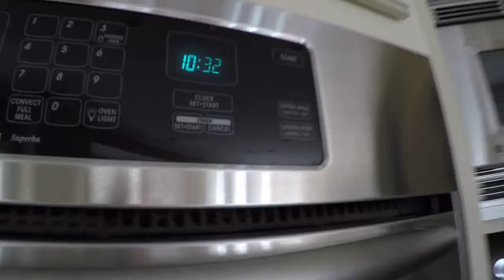FIRST DAILY VLOG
FIRST DAILY VLOG- ever.
They really r, they just have not yet. (Since I have not gotten the chance. Soon, they will all be changed to "Jackthemagicman". Until then though:
JTHEMAGICMAN12 (WHICH IS SUBJECT TO CHANGE)

BEME!
JTHEMAGICMAN12 (WHICH IS AGAIN SUBJECT TO CHANGE)

VINE!
JACK GORDON (YOU KNOW THE DRILL. SUBJECT TO CHANGE.)

JACK GORDON (WHAT DO U THINK??? SUBJECT TO CHANGE... I'VE SAID IT SO MANY TIMES IT DOES NOT EVEN SOUND LIKE A WORD ANYMORE...
SUBJECT TO CHANGE SUBJECT TO CHANGE, SUBJECT TO CHANGE,
SEE?

As always, inspired by Casey Neistat.
If you haven't, check out his vlogs! He is the father of vlogging!

NEW VLOGS EVERY WEEK!! Used to be sometime between friday-monday, but I TRY TO KEEP IT CONSISTENT- I WILL POST VLOGS AS MUCH AS I CAN ON SATURDAY FROM NOW ON.

BUH BYE

JUST KIDDING

That "buh bye" thing has become a running joke on this vlog.